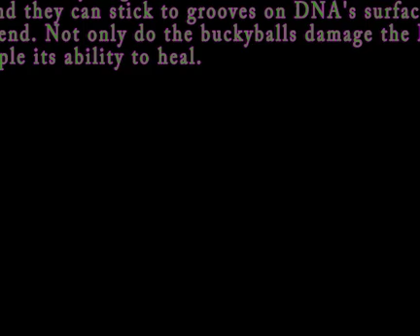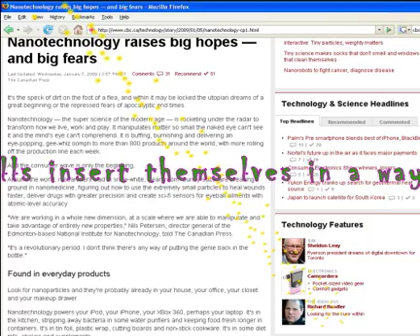Canadian Media admits to nanotechnology Risks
A 60-carbon-atom, soccer-ball-shaped buckyball is more attracted to
double strand DNA than to other buckyballs.

Buckyballs, among the most used and certainly the most celebrated of
manmade nanoparticles, might represent a potent health threat.

According to computer simulations the 60-carbon-atom, soccer-ball-shaped
molecule can damage or even destroy DNA.

Researchers have suggested that buckyballs, whose technical name is
"fullerenes," might be used in chemical sensors and hydrogen fuel cells.
And some researchers are testing biomedical applications in which
buckyballs would encapsulate especially toxic drugs or radioactive
materials.

Scientists already realized buckyballs could be
toxic. Studies at Duke University in 2004 showed that when buckyballs
were introduced to laboratory aquariums they damaged the brains of
largemouth bass and may also have prevented certain water-borne bacteria
from reproducing.

Until then scientists had theorized that the strong attraction that
buckyballs have for each other would cause the molecules to clump
together and safely sink to the bottom of any body of water, be it a
test aquarium or a lake.

As it turns out, says Peter Cummings, a professor of chemical
engineering at Vanderbilt University and director of the Oak Ridge
National Laboratory's Nanomaterials Theory Institute, in water the
attraction between a buckyball molecule and a DNA molecule is several times stronger than the attraction between two buckyballs.

"We found, somewhat surprisingly, that these buckyballs bond quite
strongly to both double-stranded and single-stranded DNA," said
Cummings, whose group designed the simulation. "They bond strongly
enough that they distort the structure of the DNA."

The buckyballs break apart vital hydrogen bonds within the DNA
molecule's double helix and they can stick to grooves on DNA's surface,
causing the molecule to bend. Not only do the buckyballs damage the DNA,
Cummings says, they cripple its ability to heal.

"The buckyballs insert themselves in a way that prevents the DNA from
self-repairing," Cummings told LiveScience. The buckyball actually
forces a piece of nucleotide from one of the DNA's double helixes and
takes its place, preventing the strands from reuniting.

Cummings cautions that this simulation work didn't test whether
buckyballs can breach the cell walls that house DNA molecules. That
would require another simulation project and, eventually, laboratory
tests on living organisms. And, he notes, these results don't mean that
all nano-scale building blocks pose such threats.